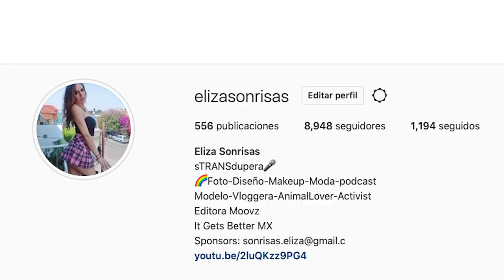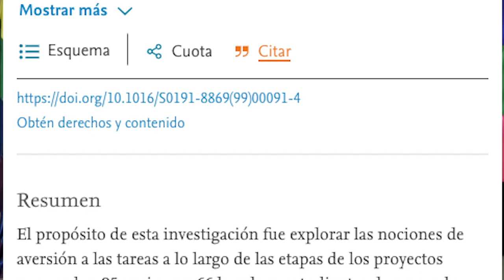Técnicas para enfocarte, hacer las cosas.. y dejar de procrastinar, un resumen /miniRoja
¿Cómo dejo de procrastinar y me pongo a hacer cosas?

.. en serio. Hay varias técnicas, acá se las repaso. Por si a alguien le sirve.

De paso.. este tema lo discutimos en vivo en Roja, acá por si se lo perdieron